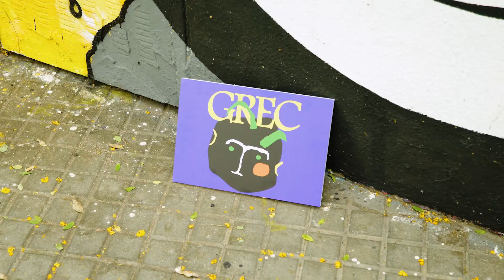Grec: Músiques en paral•lel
GrecFestival

Els músics Gemma Humet i Lucas Bun ens expliquen com és la seva música i també que actuaran dins de l’espai Paral•lel 62 del Festival Grec 2022.